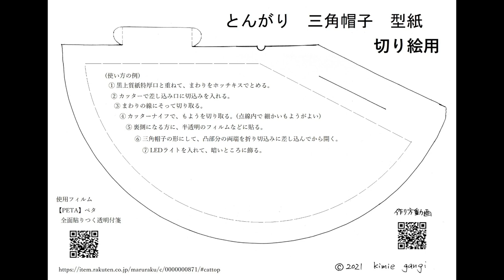kimie gangi 透明付箋をペタペタ貼って作る「三角ランプシェード」PETA 使用 型紙付き lampshade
三角コーンを、厚口の黒い紙で作り、裏からペタペタ透明付箋「PETA」を貼って作ったランプシェードです。
「PETA」を使うと、接着剤を使わなくても簡単にふんわりカラフルなランプシェードを作ることができます。
最後に紙を曲げる時にはがれることがあるので、小さく切らずに少し重ねながらそのまま貼っていきましょう。

色上質紙 特厚口 は、型紙とぴったり重なる大きさで腰があり、カッターナイフで切る時、画用紙よりも破れにくい特徴があります。
100円ショップなどで売っているLEDミニライトと組み合わせれば、ステキなイルミネーションができあがります。

型紙はこちらから「切り絵用」をダウンロードしてください。